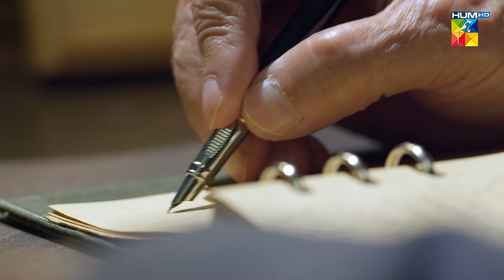Meri Shehzadi - Episode 10 [ 𝗕𝗲𝘀𝘁 𝐒𝐜𝐞𝐧𝐞 02 ] - urwahocane alirehmankhan - HUM TV Drama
Meri Shehzadi - Episode 09[ 𝗕𝗲𝘀𝘁 𝐒𝐜𝐞𝐧𝐞 02 ] - urwahocane alirehmankhan - HUM TV Drama

The story of Dania raised by her grandfather - a dedicated admirer of monarchies, treats his granddaughter like a princess. Will Dania also face the same trials, tribulations and difficulties that come with a life of royalty?

CAST:

Urwa Hocane
Ali Rehman Khan
Muhammad Qavi Khan
Atiqa Odho
Shamim Hilaly
Shabbir Jan
Nauman Masood
Najiba Faiz and others.